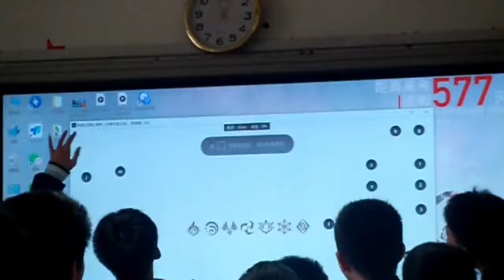Furina Pull in Class Gone Wrong? -Genshin Impact 4.2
Furina pull in class

Furina is introduced as the over-flamboyant and sometimes overconfident Hydro Archon. However, this is later revealed to be a public persona necessitated by the prophecy, and after the truth is exposed, she discards her guise and abdicates her role to live a much humbler life.